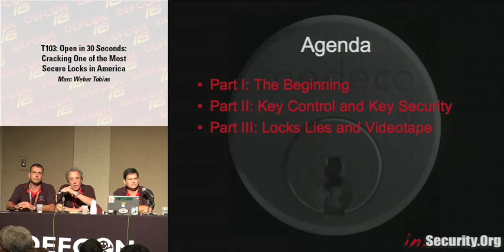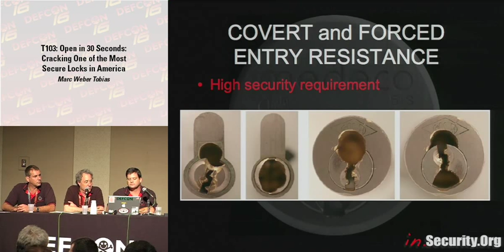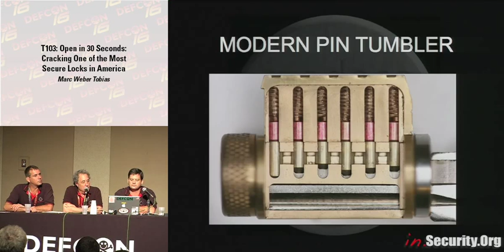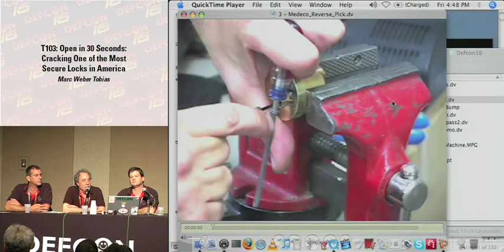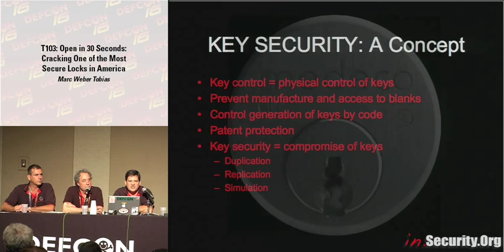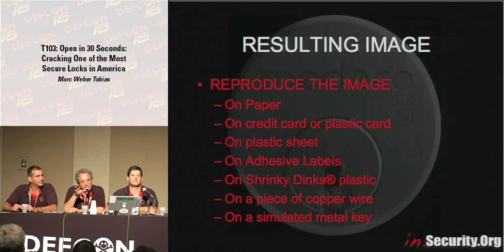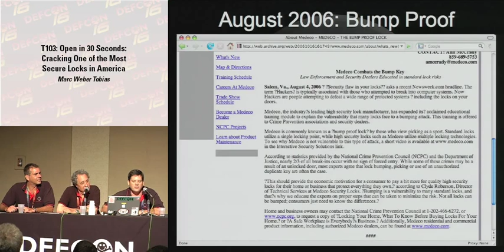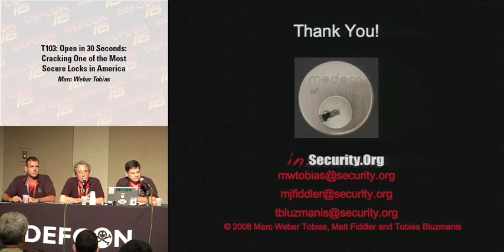DEF CON 16 - Marc Weber Tobias & Matt Fiddler: Open in 30 Seconds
Marc Weber Tobias & Matt Fiddler: Open in 30 Seconds: Cracking One of the Most Secure Locks in America
Many high security lock manufacturers claim that their cylinders are impervious to covert methods of entry including picking, bumping, and decoding and that they offer high levels of key control, effectively preventing the illegal or unauthorized duplication of their keys. New and unique methods to compromise one of the most secure locks in America by forced, covert, and surreptitious entry were developed during an eighteen month research project that has resulted in the filing of multiple patents and the ability to pick, bump, and mechanically bypass Medeco cylinders, sometimes in seconds. In this presentation we offer a detailed analysis of how the Medeco lock was compromised by a methodical analysis of its physical characteristics and their code database.

Medeco is the dominant leader in the North American high security lock sector. They protect venues that include the White House, Pentagon, and Royal Family residence in London. They are relied upon throughout the world for their security and invulnerability to attacks. As a result of disclosures by the presenters at DEFCON 15, they were forced to urgently upgrade their deadbolt locks. The new techniques of bypass that will be disclosed in this presentation will be equally significant, if not even more concerning because of their widespread security implications.

Marc Weber Tobias Marc Weber Tobias is an investigative attorney and security specialist living in Sioux Falls, South Dakota. As part of his practice, he represents and consults with lock manufacturers, government agencies and corporations in the U.S. and overseas regarding the design and bypass of locks and security systems. He has authored six police textbooks, including Locks, Safes, and Security, which is recognized as the primary reference for law enforcement and security professionals worldwide. The second edition, a 1400 page two-volume work, is utilized by criminal investigators, crime labs, locksmiths and those responsible for physical security. A fourteen-volume multimedia edition of his book is also available online. His website is security.org.

As a former prosecutor and Chief of the Organized Crime Unit for the Office of Attorney General, state of South Dakota, Marc supervised many major investigations and prosecutions. He continues to work investigations for government and private clients, mainly involving technical fraud issues.

Marc is a member of a number of professional security organizations, including the American Society of Industrial Security (ASIS), Association of Firearms and Tool Marks Examiners (AFTE), American Polygraph Association (APA) and American Association of Police Polygraphists (AAPP).

Marc has lectured extensively in the United States and Europe on physical security and certain aspects of criminal investigations and interrogation technique. He holds several patents involving the bypass of locks and security systems. Marc contributes a column to engadget.com and has been featured in many publications as well as radio and television stories around the world.

Marc will be releasing his new book, entitled OPEN IN THIRTY SECONDS: Cracking one of the most secure locks in America, at Defcon 16. This 350 page work details an eighteen month research project which culminated in the ability to bypass all layers of security of Medeco cylinders, perhaps the most respected high security lock in the United States.

Matt Fiddler As a security researcher Matt Fiddler's analysis of lock bypass techniques have resulted in many public and private disclosures of critical lock design flaws. Mr. Fiddler began his career as an Intelligence Analyst with the United States Marine Corps. Since joining the commercial sector in 1992, he has spent the last 16 years enhancing his extensive expertise in the area of Unix and Network Engineering, Security Consulting, Computer Forensics, and Intrusion Analysis.